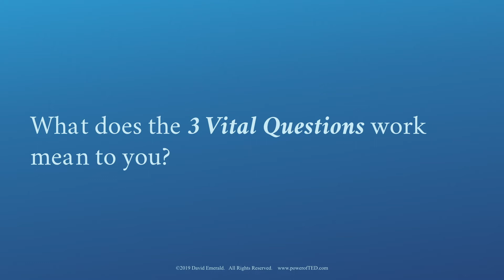What does the 3 Vital Questions work mean to you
Author, David Emerald, speaks about the meaning the 3 Vital Questions have for him personally and for the greater community.